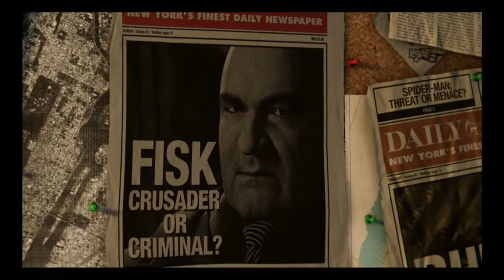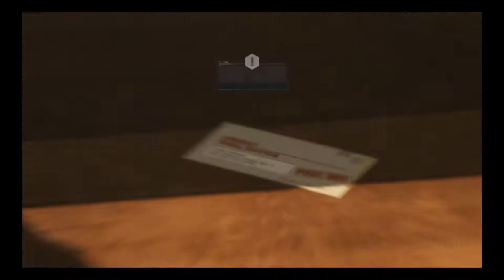Playing Spider-Man (PS4) - Part 1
- Enjoy (: !

Game - Spider-Man

This game is on:
PS4
PS4 PRO